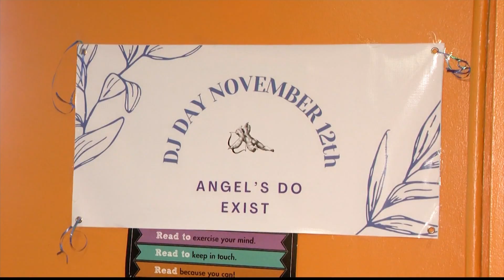City of New Rochelle names day in honor of autistic child who survived fall from apartment building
The City of New Rochelle named a day after a four-year-old boy with autism who survived falling from an apartment building.